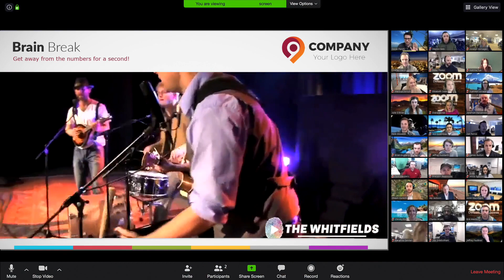Brain Break Promo 1